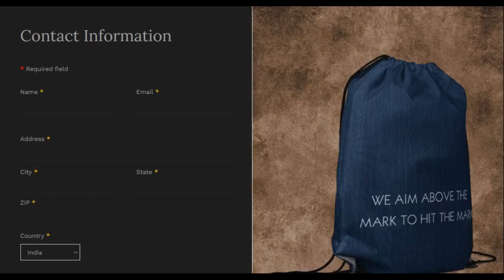FREE ORDER = GET A FREE DRAWSTRING BACKPACK SAMPLE=POCKET MONEY = LINK IN DESCRIPTION